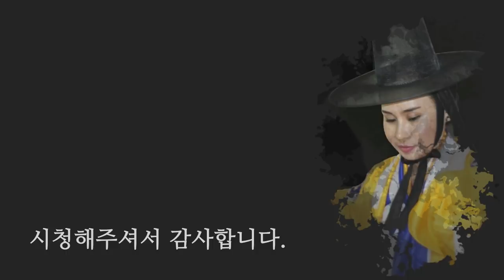내가 모시는 신은 저승사자다! 기도하다가 저승사자를 모시는 무당을 만난 대박 썰! ㅋㅋ